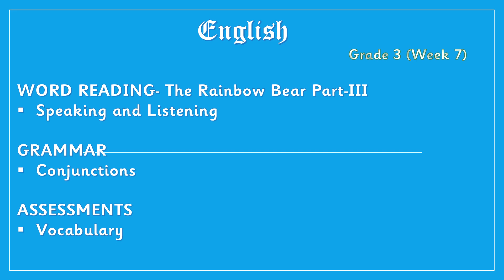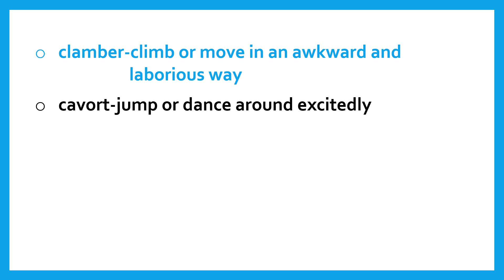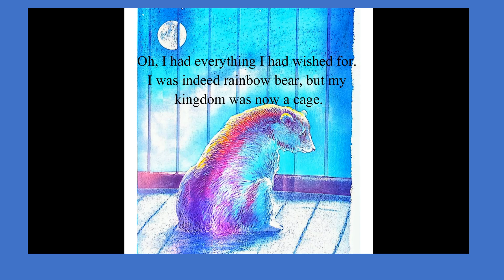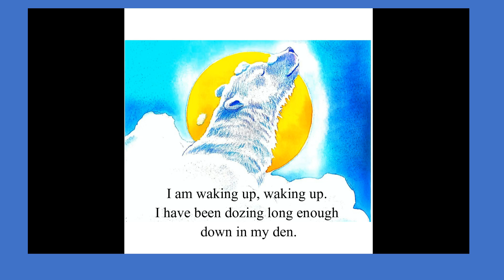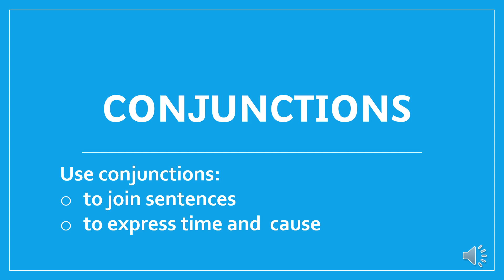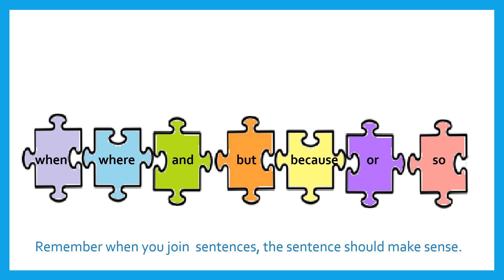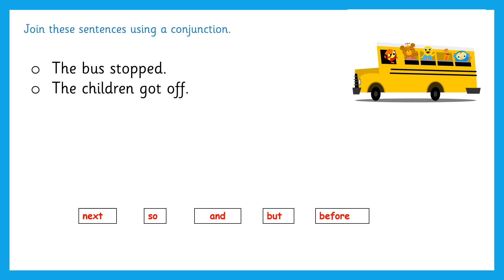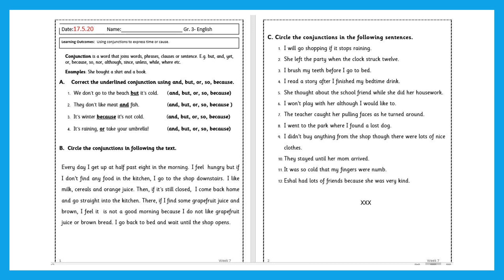Grade 3 English term 3 week 7 (17.5.20)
At 2:40